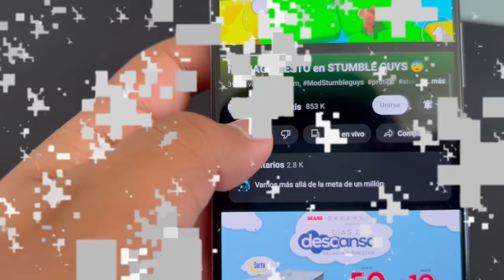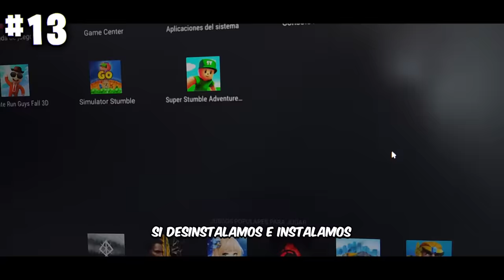50 Trucos que NO SABÍAS de Stumble Guys.... 😱🤔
Veremos 30 Trucos que NO CONOCIAS de STUMBLE GUYS, bugs y mucho más. 😱